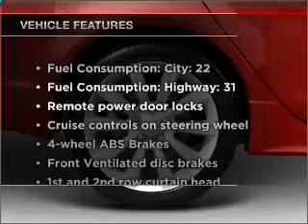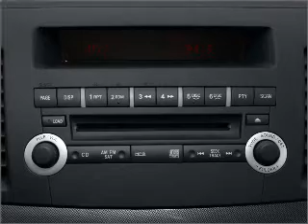2010 Mitsubishi Lancer - Auburn Wa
Year: 2010
Make: Mitsubishi
Model: Lancer
Trim: ES
Engine: 2.0 liter inline 4 cylinder 16 valve
Transmission: C
Color: Wicked White Metallic
Mileage: 4
Address:
3317 Auburn Way North